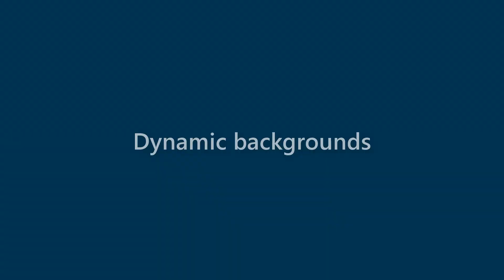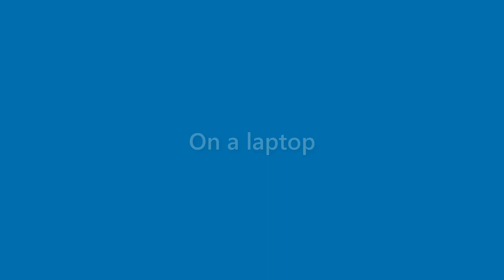Beatrice Sargent - appearance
Name Look - Beatrice Sargent - appearance. In this video we present "Beatrice Sargent" name look and feel in various scenarios.
This video will cover:
How does "Beatrice Sargent" look as a personal letterhead?
How does "Beatrice Sargent" look on a business card?
How does "Beatrice Sargent" look on a computer/laptop screen?
How does "Beatrice Sargent" look with different background colors?
How does "Beatrice Sargent" look with various fonts?